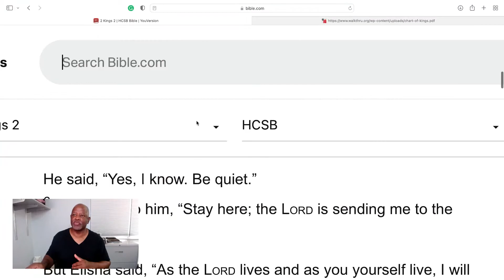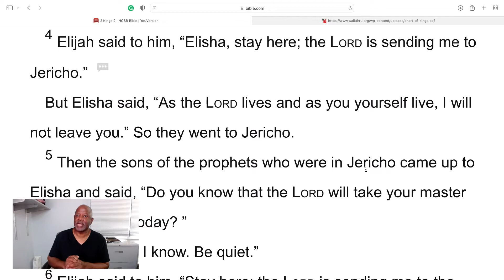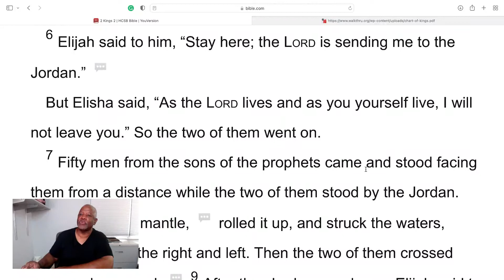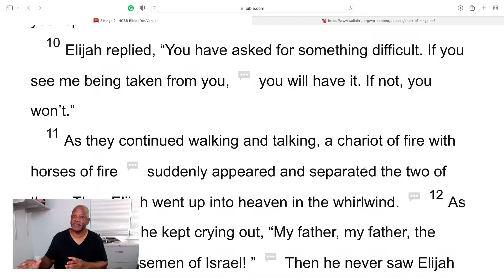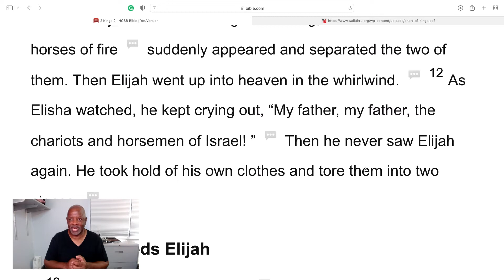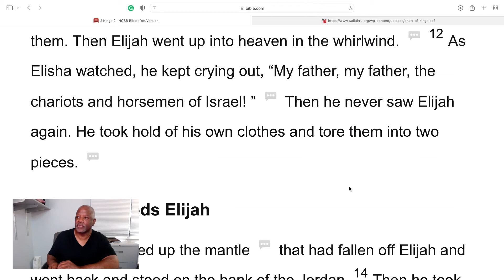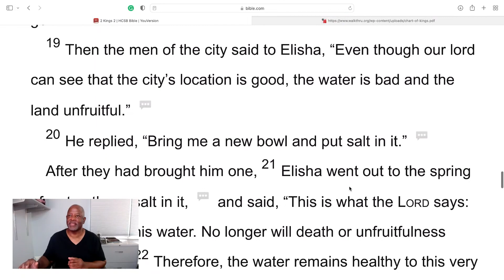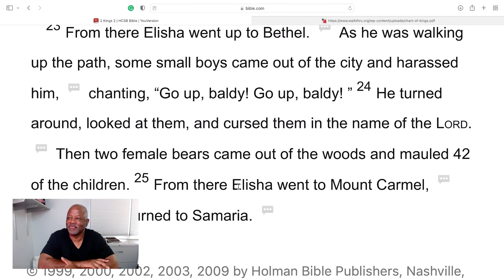2 Kings 2-3: Elijah passes the prophet's mantle to Elisha, performs double miracles than Elijah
2 Kings 2-3: Elijah passes the prophet's mantle to Elisha, performs double miracles than Elijah. Elijah asked his protegee what he could do for him before he would be taken to heaven. Elisha asked for a double portion of his spirit